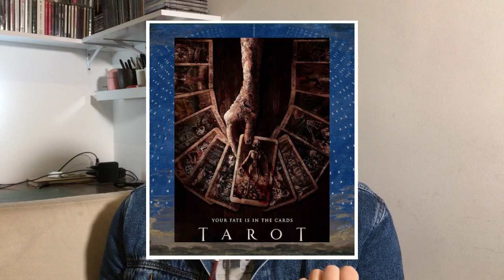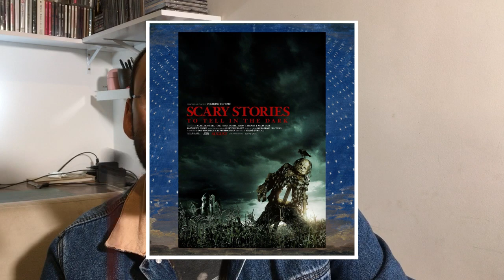SERIES E FILMES - Ghost in the Shell, Umbrella Academy, ARISE, A MENINA DO MAR e HA ALGO NO CELEIRO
RECOMENDAÇÕES para assistir neste vídeo:

Animes e Mangas
Anime Gravitation - Caminhão
OVA Gravitation - Caminhão
Anime Ghost Hound - Prime Video
OVA ARISE Ghost in the shell 2015 - MAX falta um episódio no streaming
Filme Anime ARISE Ghost in the shell - The New Movie - MAX

Serie
Umbrella Academy, Temporada Final - Netflix

Filme
Tarot - MAX
Histórias Assustadoras de mais para contar no escuro - Prime Video
Ha algo no celeiro - MAX
Scooby doo na ilha dos zumbies - MAX
A menina do mar - MAX

Streaming Mubi